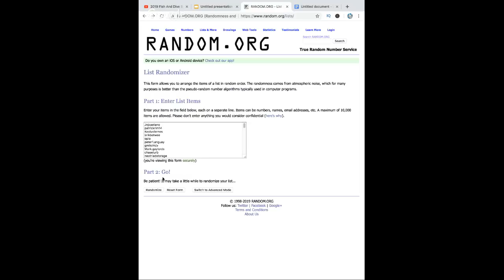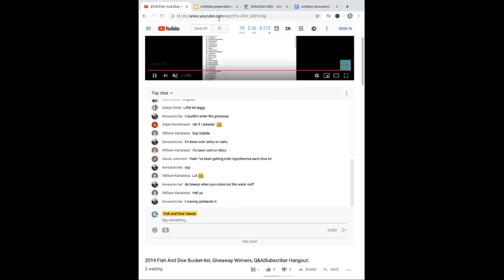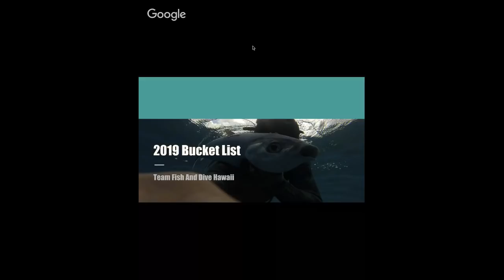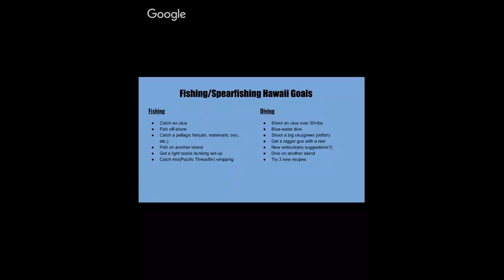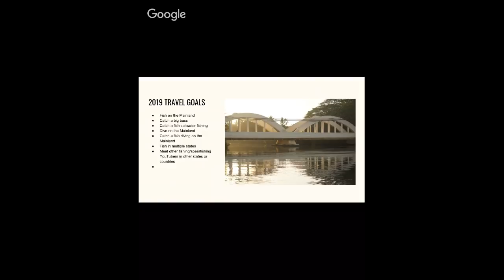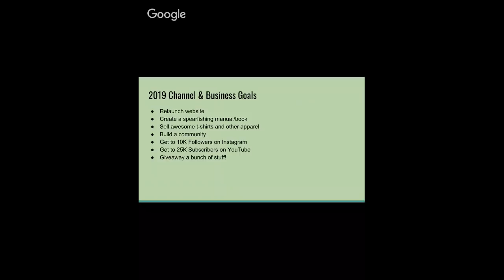2019 Fish And Dive Bucket-list, Giveaway Winners, Q&A|Subscriber Hangout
In today's livestream we are going over our 2019 fish and dive hawaii bucket list as well as our giveaway winners!!!

1.Thewadedude
2.caylenlee
Bonus.tyllaahh